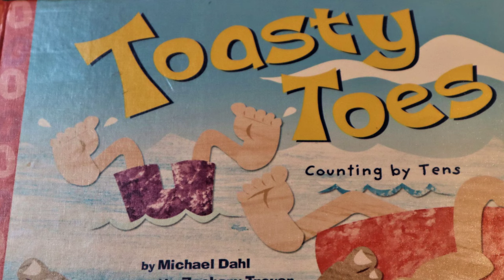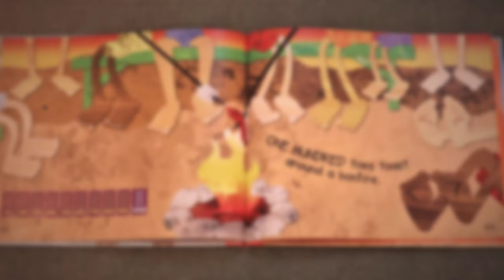Toasty Toes Counting by Tens - (Read Aloud)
"Toasty Toes: Counting by Tens" is written by Michael Dahl and illustrated by Zachary Trover. This lovely book was published in 2006 by Picture Window Books. It is no longer in print, however I found this copy to share with young learners. It a fun book that can help children learn skip counting by tens, by counting toes by tens.